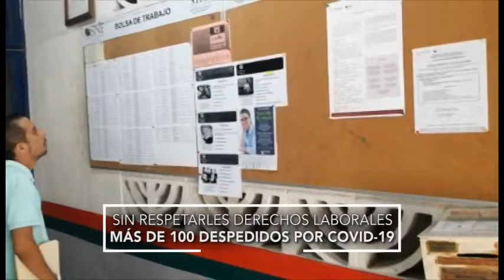Sin respetarles derechos laborales más de 100 despedidos por Covid-19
En lo que va de la emergencia sanitaria, en Zihuatanejo hay más de 100 personas despedidas por la pandemia del Covid-19, a los que sus patrones no les han cumplido sus derechos laborales como la cobertura de un finiquito.